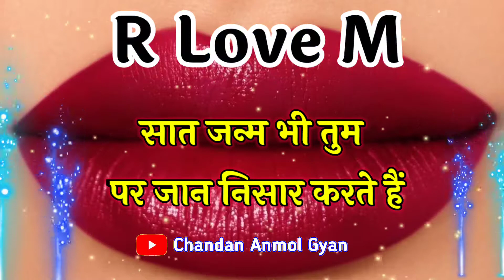R m name status 💞 मेरे दिल में तुम हो🌺Rm name video status 🌹 R letter status 💞 M love shayari status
LOVE U ALL.  Take Care AND Be Positive.